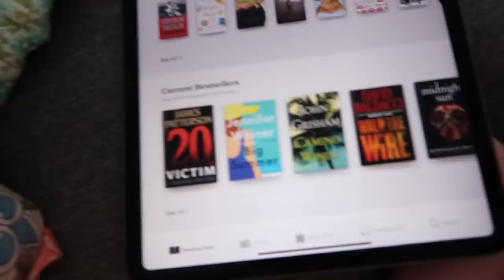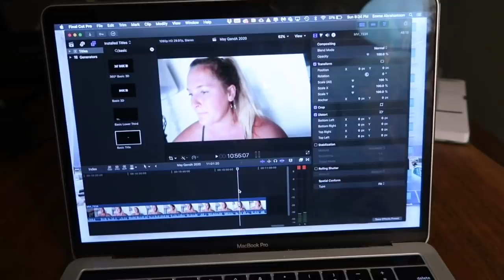SUNDAY VLOG: daily routine, skincare essentials, & giveaway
Products in this video:
It's a 10 Haircare Miracle Leave-In
Oxy Cleansing Pads (stridex)
Batiste Dry Shampoo
The Fifth Vital book
Mario Badescu Facial Spray
iPad Pro
Passion Planner

Products I'm Using:

My Garmin Watch
My Heart Rate Monitor

Aftershokz Headphones
Mpow Flame Headphones

TriggerPoint Foam Roller
SoleHealers Foot Stretcher and Massager

Honey Stinger Gels